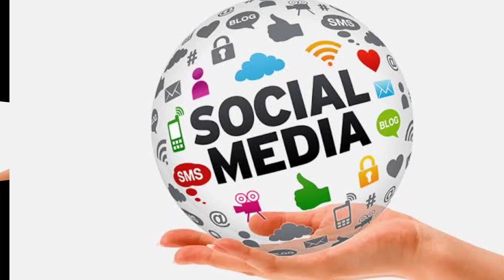বিৰ্তকত সোমাই পৰা কৰিশ্মা নাথৰ A-Z Biography ll Karishma nath ll nagara naam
বিৰ্তকত সোমাই পৰা কৰিশ্মা নাথৰ A-Z Biography ll Karishma nath nagara naam

Warning to Karishma Nath for Nagara Naam ll কৰিশ্মা নাথৰ পে..পে..পে..এইয়া কি নাগাৰা নাম ll

Social Media Star Karishma Nath Performs at Bajali | Balaparaত Karishma Nath ৰ নাগাৰা নাম প্ৰদৰ্শন

Nagara naam|| Karishma nath|| কৰিশ্মা নাথ || viral girl|| viral video nagra nam||

your quaries:-

karishma nath nagara naam comedy
karishma nath nagara naam biya naam
karishma nath biya naam
karishma nath bajali

credit-nd24/all assam nagara naam